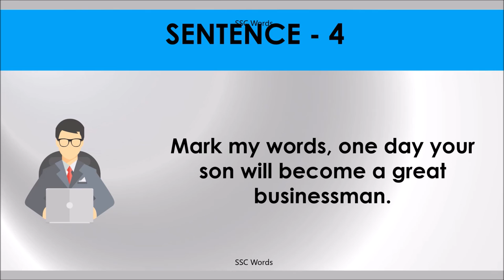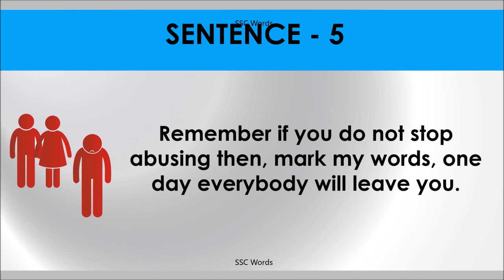MARK MY WORDS Idiom 221 # Meaning and five sentences # SSC Words